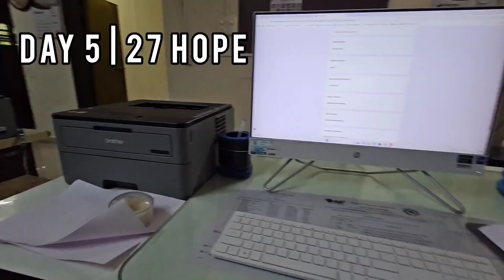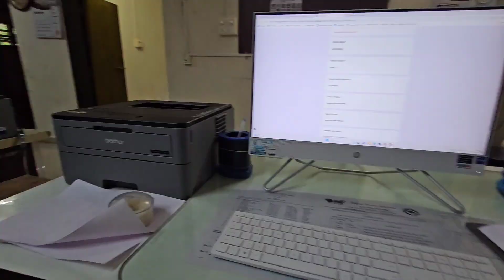FULL VLOG DAY 5 | 27 HOPE पांच दिन में कितना कुछ कर लिया! 🤯🤧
FULL VLOG DAY 5 | 27 HOPE

पांच दिन में कितना कुछ कर लिया! 🤯🤧
Sunrise | Health | Visit | Radhika Jani | Office | Rajmahal | Mehul | 2011 Vlog | Lip Balm